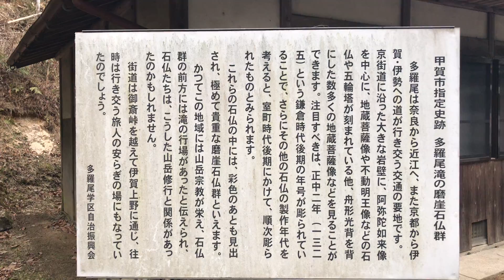散策途中で発見！ 磨崖石仏群 県道138号